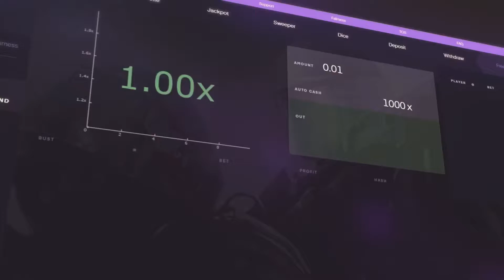CS:GO Site Promo Video (Test) - Affiliate Code In Description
(Sellout Mode Activated)
►Use Code 'williamboi' for a free 50p Bet! ◄

Just a disclaimer, I was not paid to make this I simply made it for fun and for testing some new stuff. Also, I am in no way affiliated
with CSGO Bounty.

► Want To Pay For An Intro? Visit These Links: ◄

♦ Skype: apaatite

► Want A Free Intro? Follow These Steps: ◄

3. Be Active On All Of My Videos

► Social Media ◄

Peace! :D